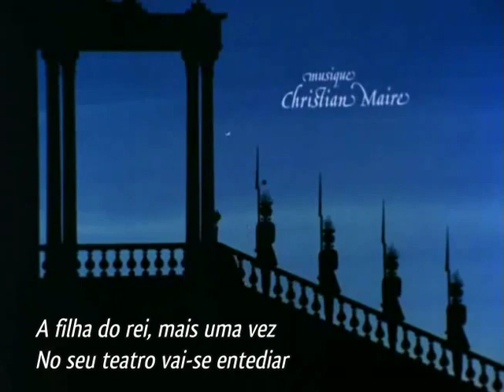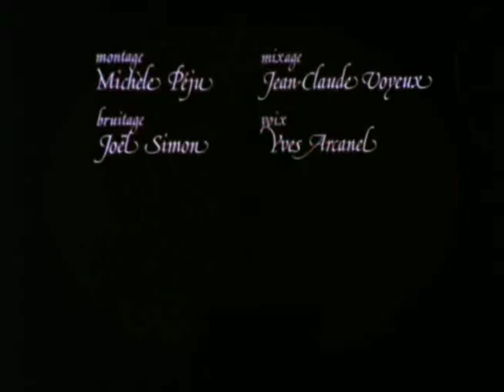A Princesa Insensível - Ep 09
(Dobragem Portuguesa) Diretor: Michel Ocelot - 13 x 4 min - 1983
É a clássica história de uma princesa que não se interessa por nada e cuja mão está prometida ao primeiro príncipe que conseguirá seduzi-la...